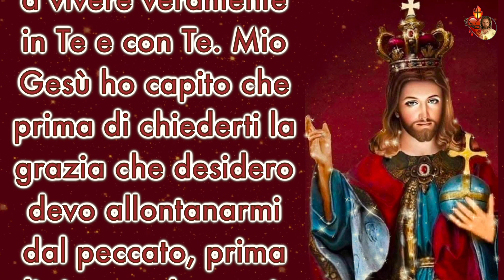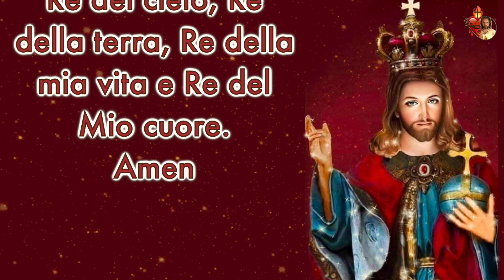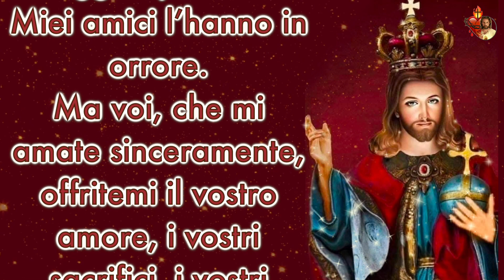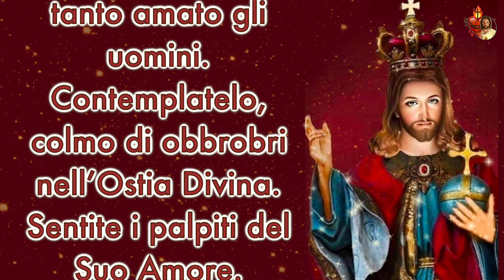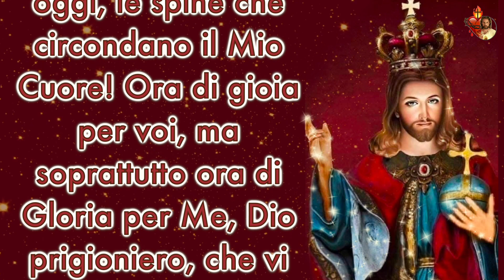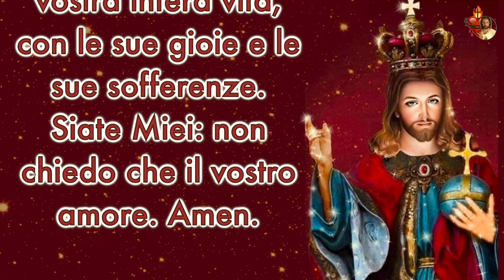19 Novembre, Novena a Cristo Re.Nono giorno: “Voglio regnare nel vostro cuore"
19 Novembre, Novena a Cristo Re.
Nono giorno: “Voglio regnare nel vostro cuore"